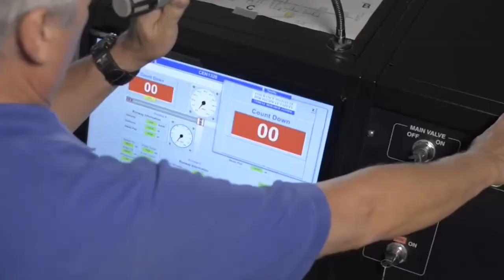Ford's New Ammonia Engine Shocks The Auto Industry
If you love green tech, cars, and the future of transportation, you don't want to miss this!

In a groundbreaking announcement, Ford has just unveiled a game-changing technology that's sending shockwaves through the automotive world. Join us as we delve into the astonishing new Ammonia Engine, a bold move that promises to reshape the future of transportation.

With sustainability at its core, Ford's latest creation showcases CEO Jim Farley's commitment to eco-friendly solutions. This innovative engine taps into the power of ammonia, offering a promising alternative to traditional fuel sources. Discover the science, the potential, and the implications for the auto industry in this eye-opening video.

Buckle up for a journey into the future of engines, where efficiency meets environmental responsibility. Don't miss out on this exclusive look at Ford's groundbreaking Ammonia Engine and the transformative impact it's set to make.